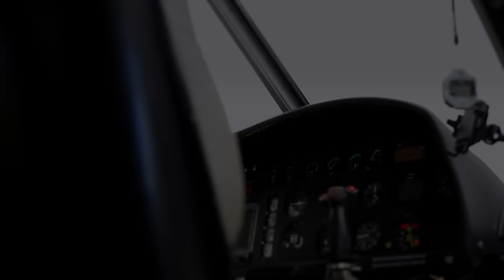Imbro Manaj - Tony Montana ( Official Video 4K )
Sax: Klidi Loca
Lyrics: Sebastjana Brecani
Directed by: Erjon Xhambazi
Video: Star Production